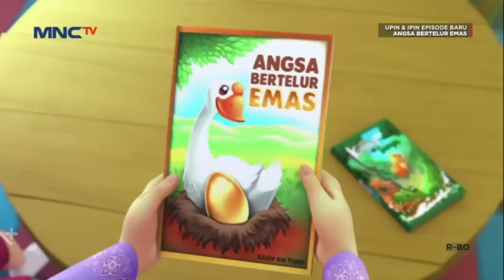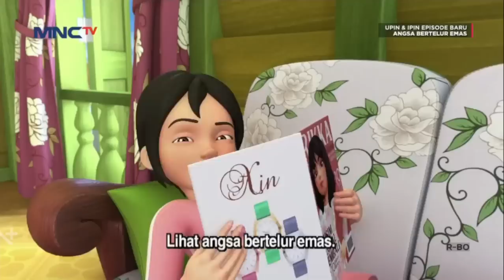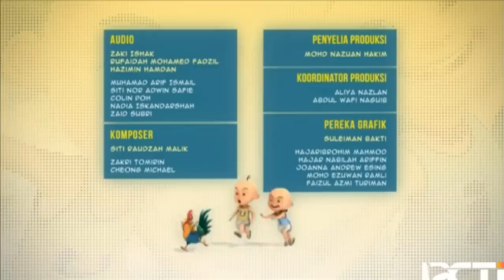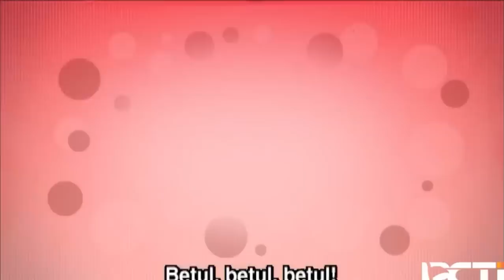Kotornya Kandang Angsa Putih Tu - Upin Ipin Musim 16 Full Movie